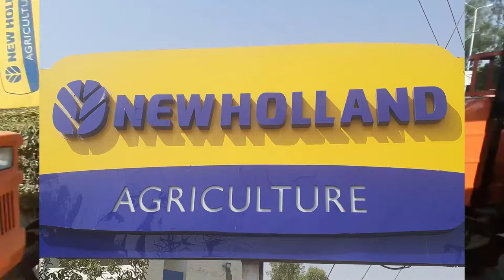MALIK AGRO INDUSTRIES( NEW HOLLAND TRACTOR)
New Holland tractors is the international brand manufacturing tractors in pakistan with different range of engine capacities.
We welcome you into the manufacturing industry of agricultural products, ranging a wide spectrum of equipment which cater the needs of agricultural sector.Our Farm industry was established in 1990 to manufacture cheapest and top quality products to local farmers as well as to international customers.

Currently we are manufacturing high technology agricultural equipment for cultivation purpose,industrial equipment for commercial purposes which are being made according to top brands of tractors running in Pakistan like MASSEY FERGUSON ,NEW HOLLAND,IMT and others.we also have specialization in making accessories for all types of tractors over the globe.we also make spare parts on order for tractors on suitable price